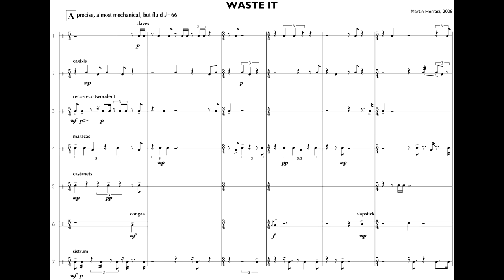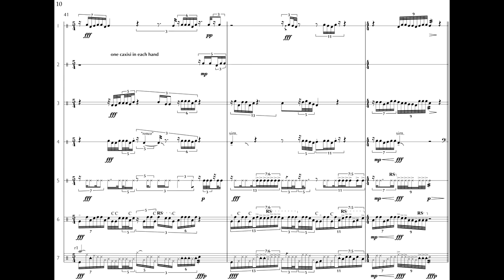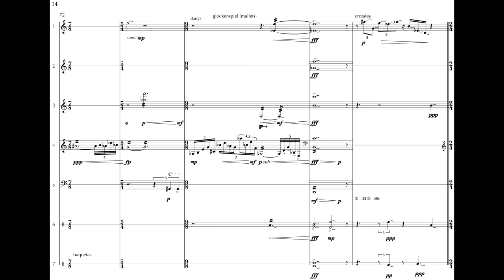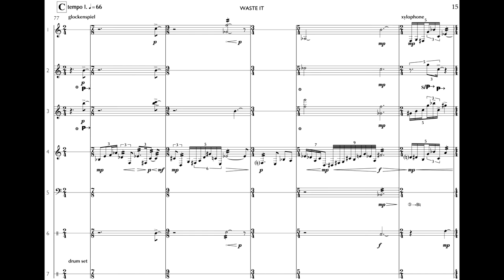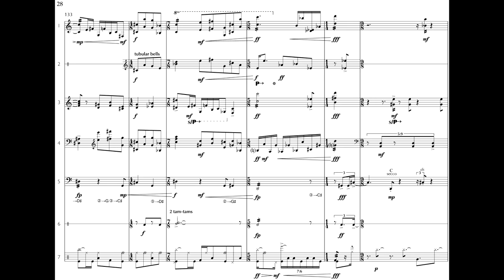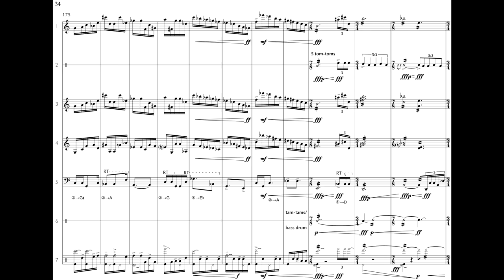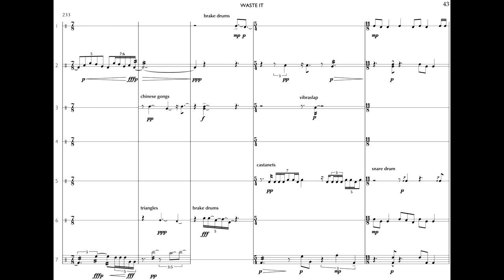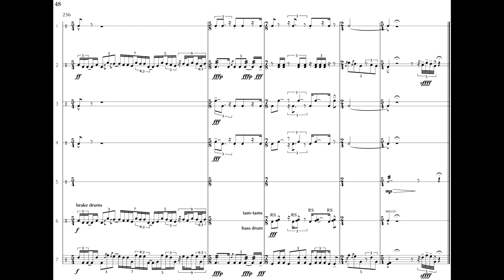martin herraiz - WASTE IT (2008) [SCORE / PARTITURA]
Score of the piece "WASTE IT", for 7 percussionists, synchronized with audio performed by PIAP (São Paulo, November 2008): Leonardo Gorosito, Catarina Percinio, Leonardo Bertolini Labrada, Herivelto Brandino, Sérgio Coutinho, Marcos Matos, Bruno Cabrera and Rafael Alberto (conductor). This work was commissioned by the ensemble's director John Boudler and dedicated to the memory of Frank Zappa (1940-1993).

Partitura da peça "WASTE IT", para 7 percussionistas, sincronizada com áudio executado pelo PIAP (São Paulo, novembro de 2008): Leonardo Gorosito, Catarina Percinio, Leonardo Bertolini Labrada, Herivelto Brandino, Sérgio Coutinho, Marcos Matos, Bruno Cabrera e Rafael Alberto (regente). Obra escrita por encomenda de John Boudler e dedicada à memória de Frank Zappa (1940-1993).